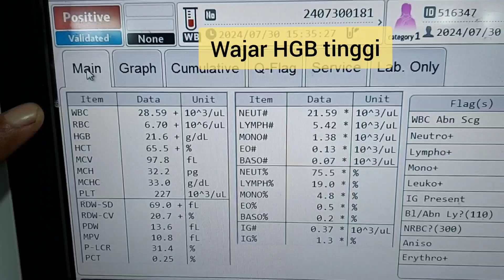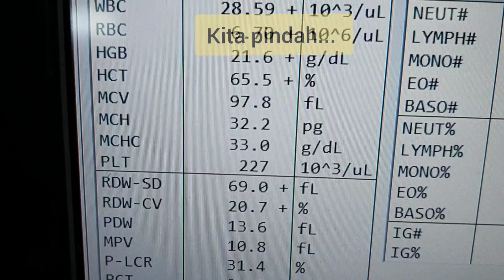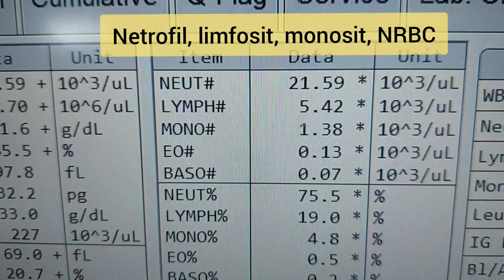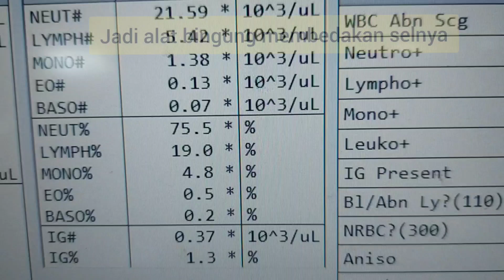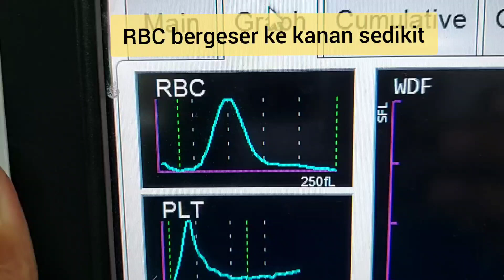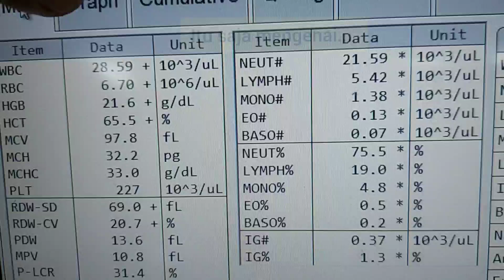Cara Baca Scattergram Histogram Hematology Analyzer 6 Diff XN 1000